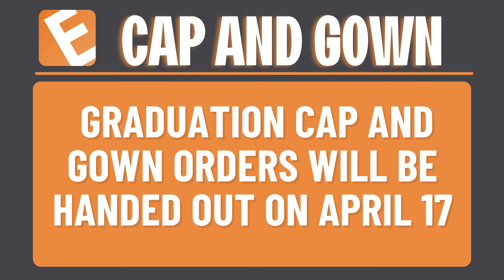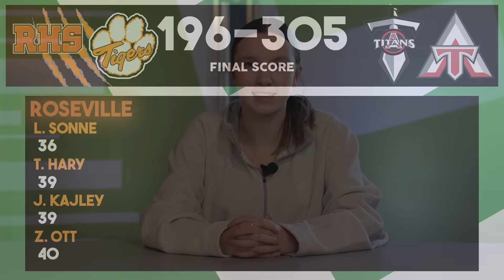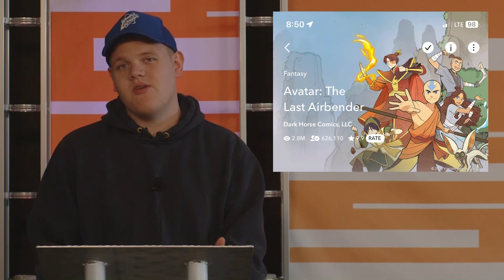BROADCAST: April 12, 2024